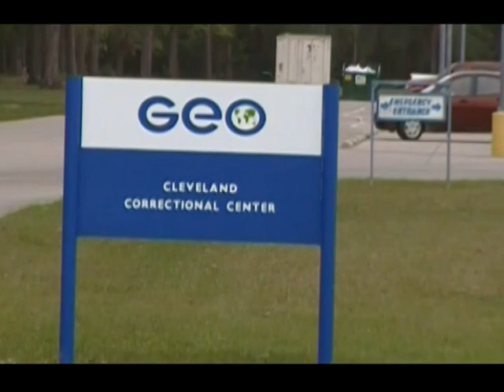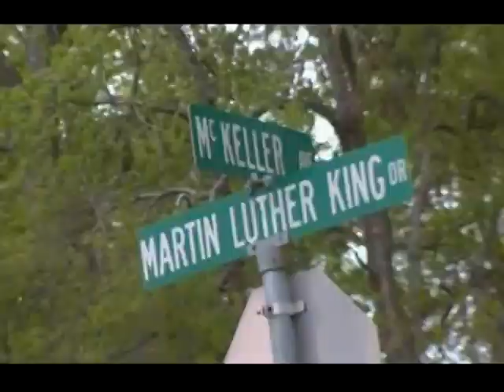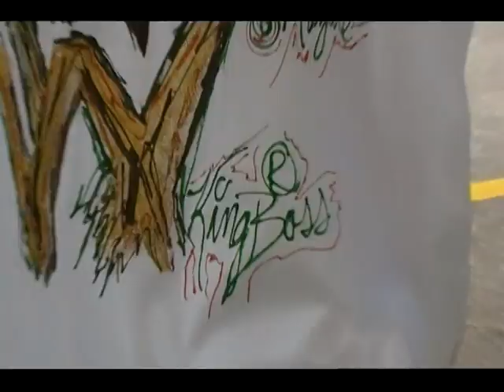I'm So Fly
Music video out of Cleveland, Texas featuring Josh Jones, Tha Bone, and Floss